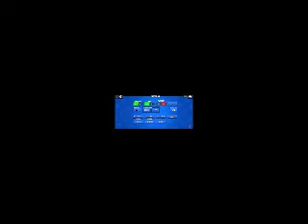Playing Brawl Stars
I am playing Brawl stars for the first time